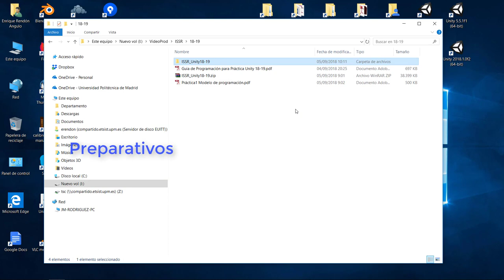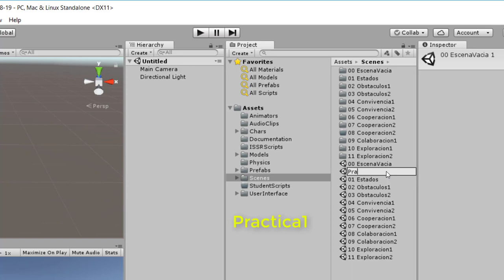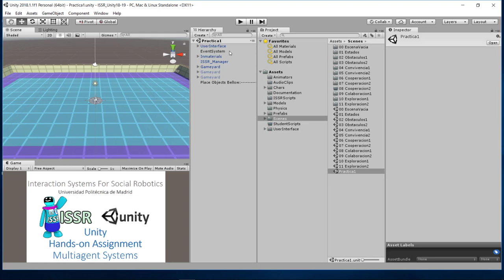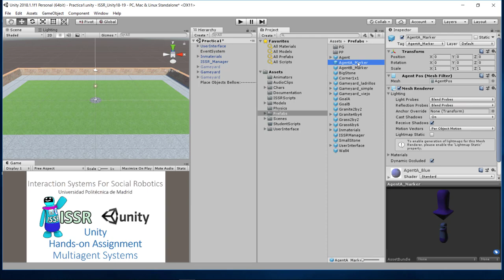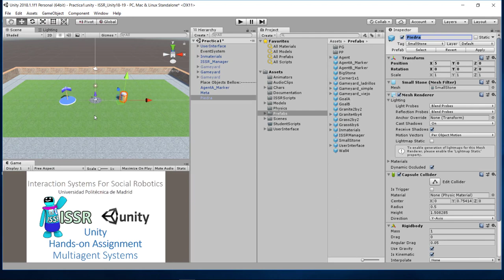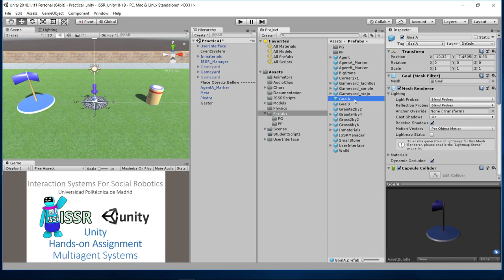Practica1 P1 Preparativos y crear escena de juego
Práctica 1 ISSR. Modelo de programación